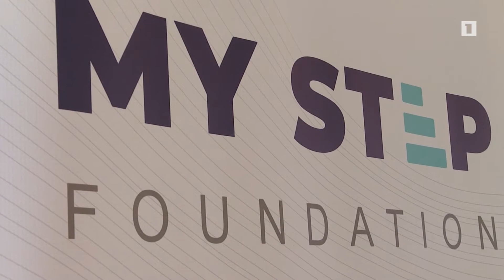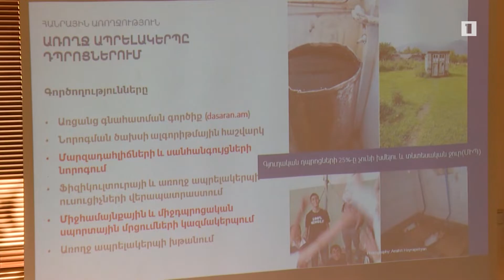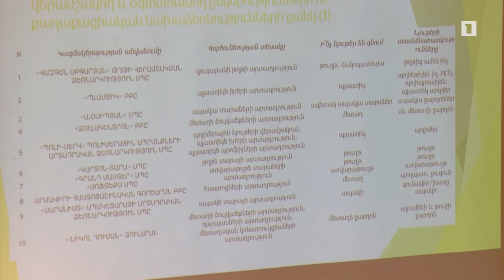«Իմ քայլը» հիմնադրամը ամփոփել է 1 տարին և ներկայացրել անելիքները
Կրթաթոշակների տրամադրումից մինչև  աղքատության հաղթահարում. «Իմ քայլը» հիմնադրամը ամփոփել է 1 տարին և ներկայացրել անելիքները: